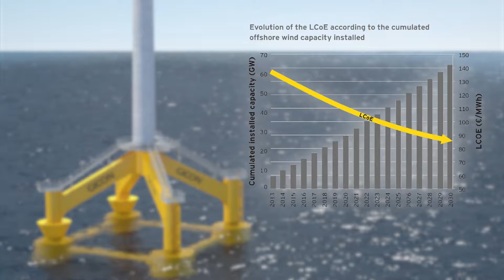GICON SOF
Current construction of classic offshore wind turbines is associated with enormous technical, environmental and financial challenges. It is therefore crucial for the offshore wind industry to minimize these costs and risks.

Another question of vital significance for the industry is the development of projects in deeper water with high wind yields, as the available areas suitable for conventional foundations are already widely utilized.

Approximately 75% of the global offshore potential is located in areas with water depths greater than 30 meters; at least two-thirds are in water depths greater than 50 meters. The GICON® SOF floating offshore substructure for wind turbines provides an ideal solutionfor these challenges.

The SOF itself is a mooring line stabilized platform (tension leg platform) for the operation phase. For the T&I phase the platform is buoyancy stabilized. In comparison to other solutions this is an unique behavior.
Depending on the wind turbine size the SOF can be deployed in water depths of 18-500 meters while achieving LCOE (Levelized Cost of Energy) below 10€ cent/kWh.

The entire structure, including tower and turbine, is completely assembled in a wharf or port and then towed to the deployment site where it can be installed without additional costly installation vessels.
The R&D project started in 2009 and includes renowned academic partners. Fabrication of a full-scale prototype commenced in 2014.

Besides its R&D activities, GICON provides offshore services such as approval planning and ecological monitoring.